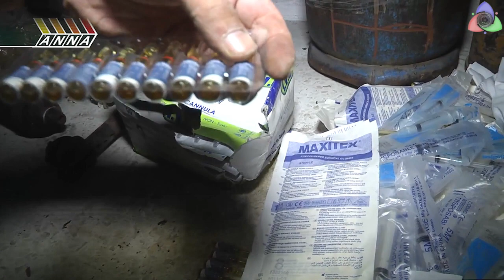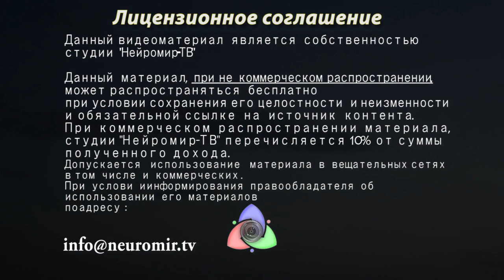Чей зарин?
"Аналитика:Политика" #23 Марат Мусин о химической атаке в Сирии.  Удивительные подробности странной хим. атаки.  Найдена лаборатория где "варили" зарин для атаки.